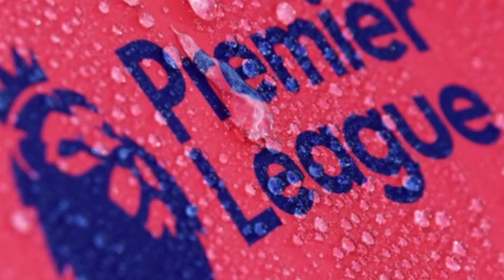Premier League | Watford vs Manchester United | fpl 2019/20 Gameweek 18 | Guessing Frog predictions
The Premier League Guessing Frog does exactly what its name suggests, it predicts the winners of several games being played at the Fantasy Premier League 2019/20.

Check the prediction for Watford vs Manchester United matchday 18 of 38.